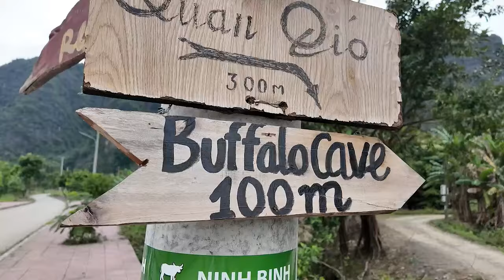What a Ride! SE in Vietnam Chapter 10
"Ride a bike. It will take you places." Heck, maybe all the way to Ninh Bình, Vietnam! The SE Bikes team rounded out their incredible Vietnam journey with some chill time in one of the most scenic places ever. Thanks to everyone who made this trip possible. Now, get out there and have some bike life adventures of your own!